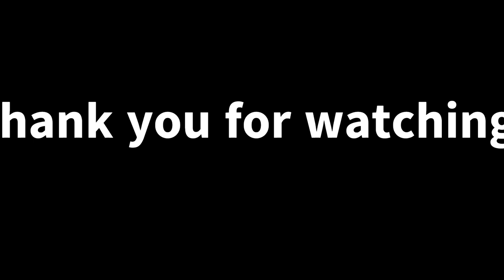Connecting the Dots: Rags To Riches, Colleagues, Tigers, Hobos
Rags to Riches Rules:
1. Delete everything and start with nothing in stash.
2. No items can go in Gamma unless extracted with first or bought from trader!
3. I cant take any item from friends unless its a found in raid item.
4. All Twitch Drops and Gifts from Prapor/Game have to be sold and the money CAN be used.
5. No Scav Runs until LVL 15!